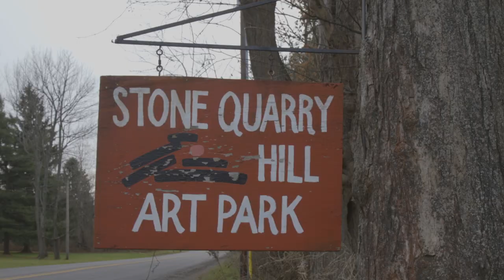Culture Cauldron: Hilltop House and Studio Interview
Join us as we sits down with Sarah Tietje-Mietz, the Director of @hilltophouseandstudio and fellow artist to learn more about the history of the Hilltop House and Studio. It is a hand-crafted, artist-made home, built by artist Dorothy Riester (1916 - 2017) and her husband, Bob Riester. Constructed in the late 1950’s to the early 1970’s, the home is nestled in the rural hills of Cazenovia, New York.

The mission of Stone Quarry encompasses the preservation of the Hilltop House and Studio and the interpretation and promotion of Dorothy Riester’s life and work. Stone Quarry stewards the Riester’s story to nurture and inspire in others an appreciation for the craftsmanship of mid-century modern architecture and design, and a reverence for the ever-changing relationship between art and nature.

Viewing of the Hilltop House & Studio is by guided tour between May and September. Tours will resume in May 2022.  Be sure to check out the studio's